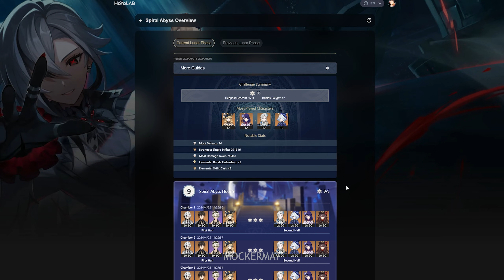Bro got nothing to do in 4.6 Fontaine already...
What happens when a hardcore player is motivated to play Genshin Impact.
the final area of Fontaine just dropped in 4.6 Update but I've got nothing to do already...